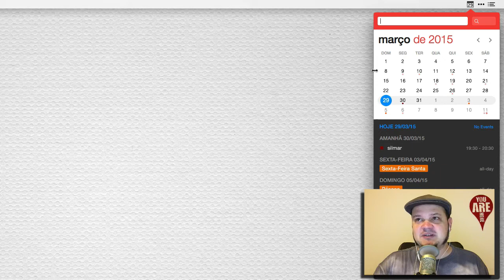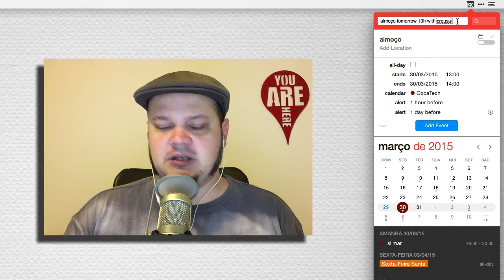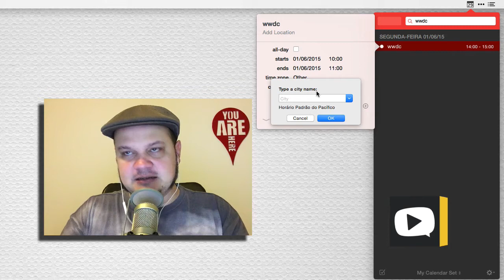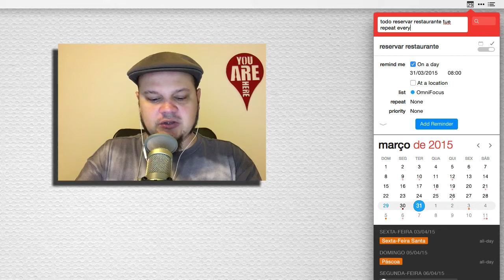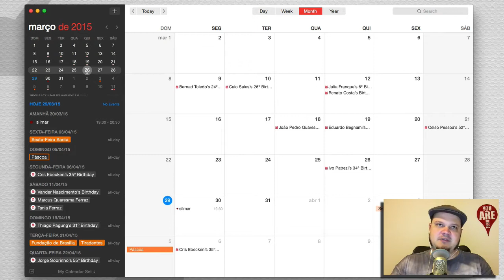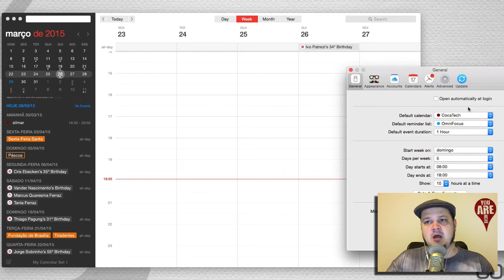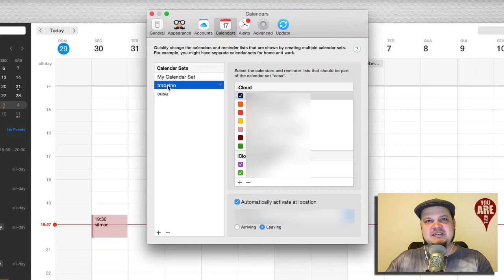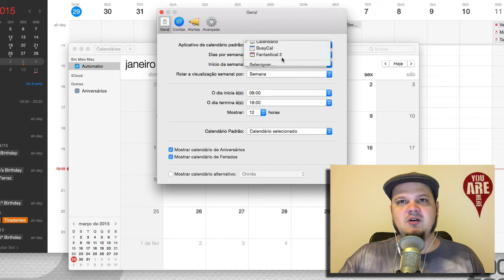Tudo o que você precisa saber sobre o Fantastical 2 para Mac